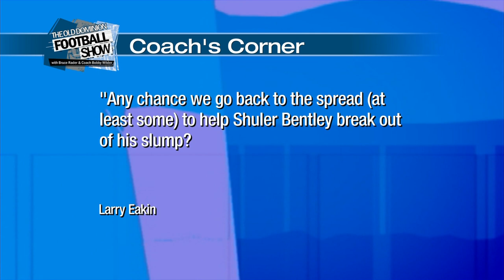Old Dominion Football Show, Oct. 9, 2015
It's the Old Dominion Football Show with Bruce Rader and Coach Bobby Wilder